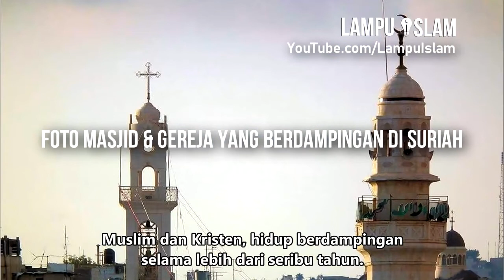THIS BLASPHEMER OF ISLAM DOES NOT move when asked like this - SPEAKER CORNER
TOPICS
A blasphemer of Islam says that Islamic values ​​are incompatible with western civilization. He also said that Muslims in Britain were better off leaving there and returning to their home countries. And brother Mansur also discussed with him and denied his statement. How is the discussion going this time? Speaker Corner, Subtitle Indonesia

TOPIK
Seorang penghujat Islam mengatakan bahwa nilai-nilai Islam tidak sesuai dengan peradaban barat. Dia juga berkata bahwa Muslim yang ada di Inggris lebih baik angkat kaki dari sana dan kembali ke negara asal mereka masing-masing. Dan brother Mansur pun berdiskusi dengannya dan membantah pernyataannya. Bagaimana jalannya diskusi kali ini? Yuk kita tonton video selengkapnya!